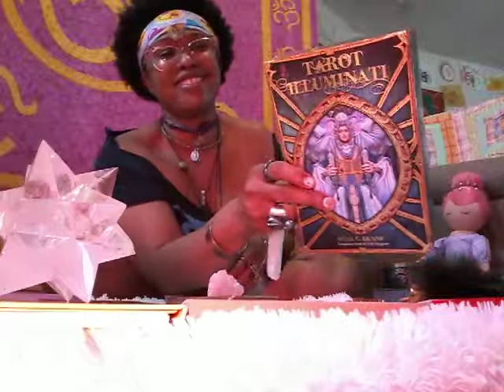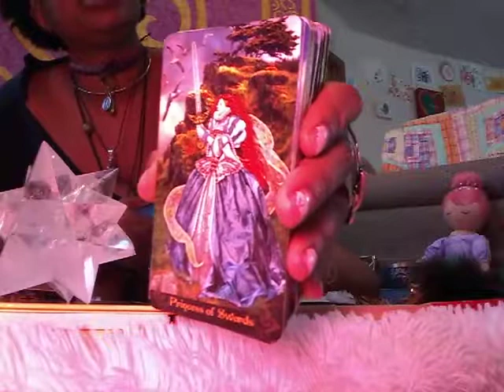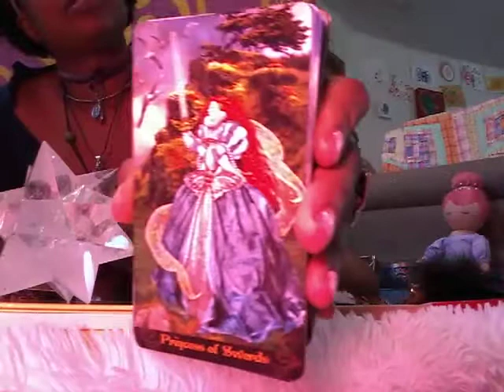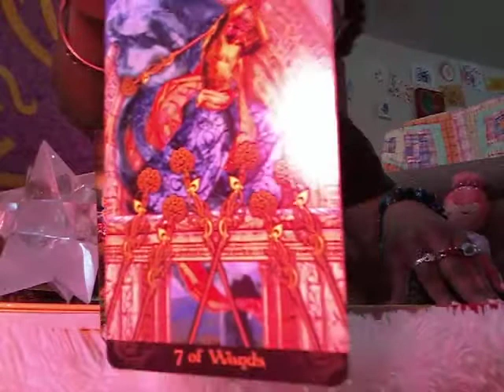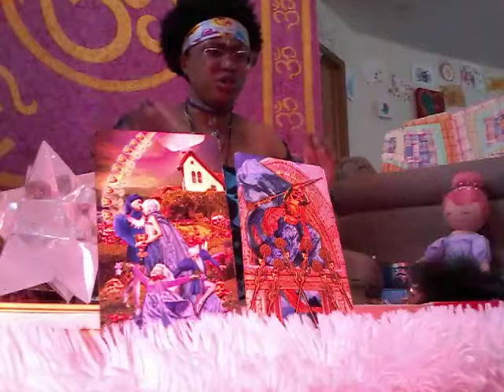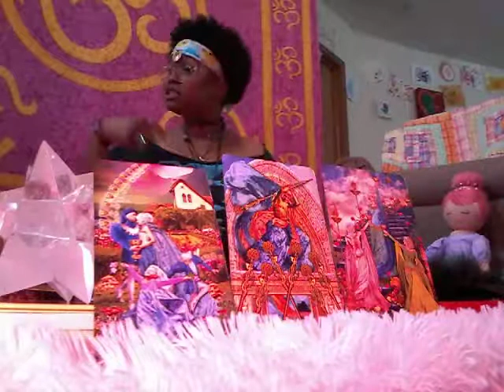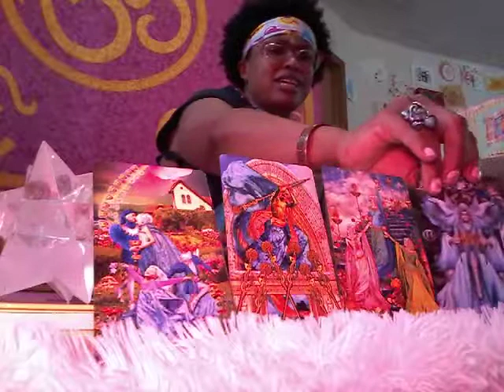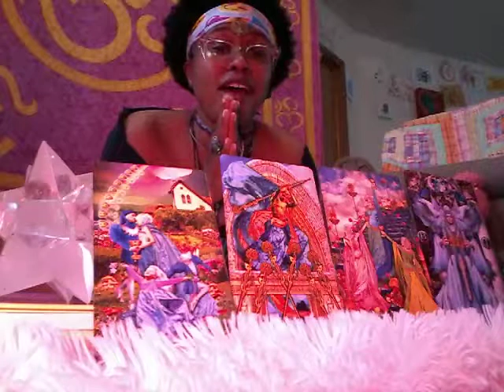Aries June 2018 (Welcome!)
Full Celtic Cross

(Traditional Celtic Cross with a special bonus*)

$50

Extended Three-Card

(past, present, future pyramids plus a bonus*)

$60

Dodecahedron Gazing

(Ask up to 5 questions about your situation and I will gaze into my Dodecahedron for your answers. Cards sometimes pulled during these sessions.)

$100

Personal Channeling Session

(Channeling your energy and the energy of those guiding and supporting you. Cards are pulled during this session.)

$150

Full Energy Session

(Intuitive setup tailored to your energy, tarot reading, channeling your angels/guides supporting you, Dodecahedron gazing, personal energetic education. These sessions sometimes have healing effects.)

$250

How to receive your reading:

1. Email me with your first and last name, a clear current photo of your beautiful face, which reading you desire, and questions for the reading (or say "surprise me" and I definitely will.)

2. I will email you a confirmation with the date your reading will be complete.

3. Once your reading is ready, I will email you letting you know.

5. Once I see your payment, I will send your reading!

I have been studying tarot and the human energy experience for 19+ years. I am a Pisces and I gladly go with the flow of the Universe. While the quality and prices of these readings will remain the same, the structure may vary depending on the current energy.

All paid readings are tailored to your needs during your session.

The purpose of this video is to raise your energetic vibration,

something that mainstream medicine has not claimed to be able to do.